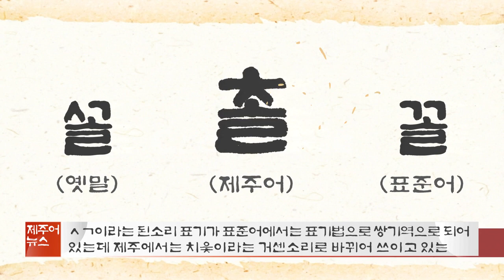KCTV 제주방송 제주어 뉴스 - 2019.09.28